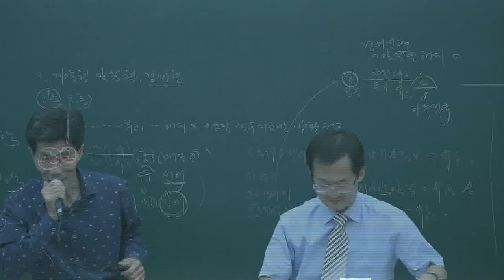[공전무] 2020년 공인중개사 중개사법 테마특강과정 9-4